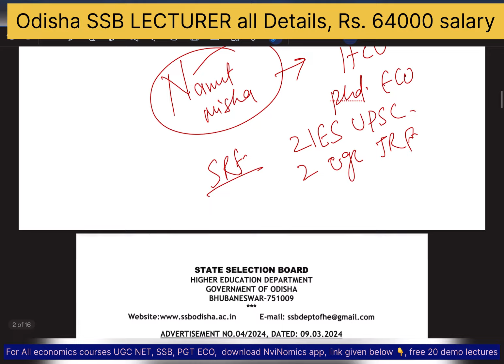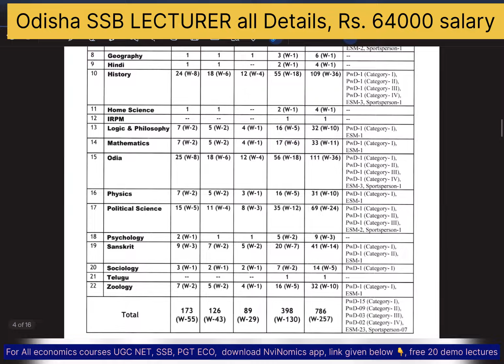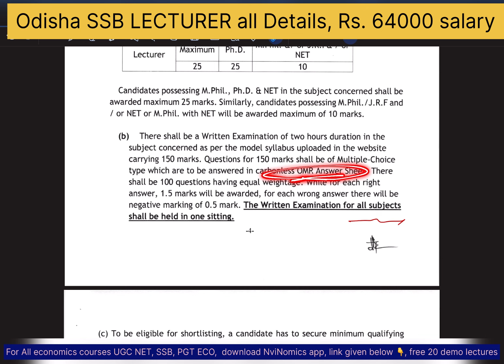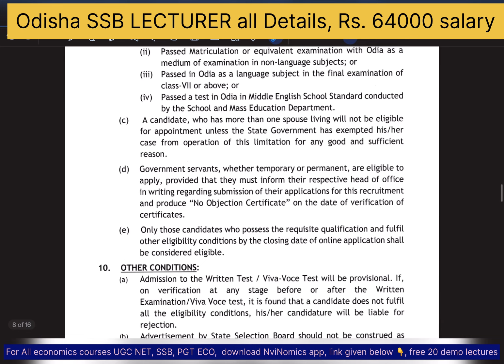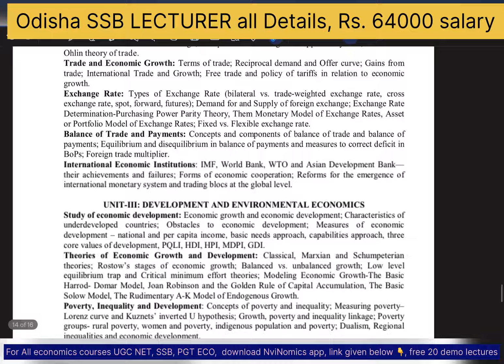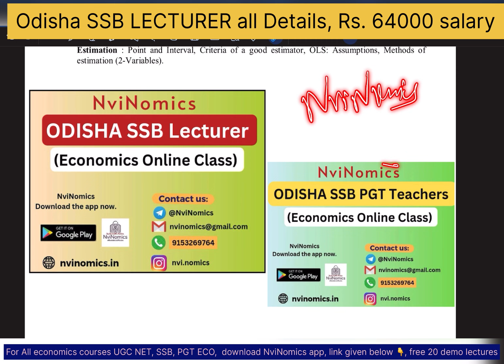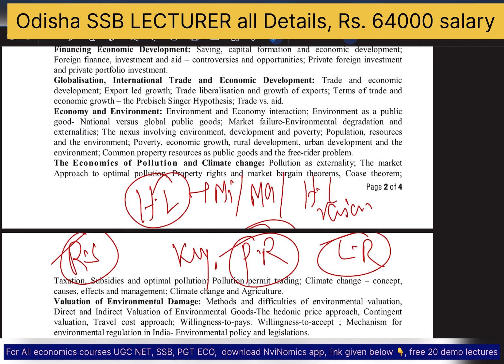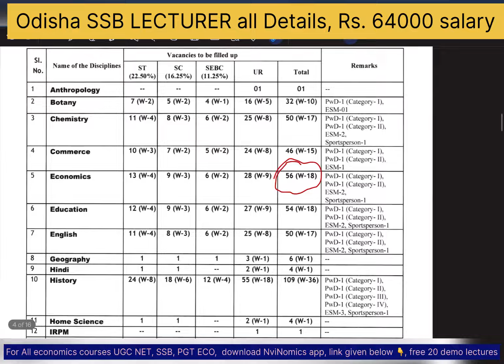Odisha SSB Economics Lecturer Govt Job 2024 without NET Exam😍Know All A to z details👉 Rs.64k💰salary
There are total 56 lecturer vacancy for Economics,  nearly 65k salary monthly, know all the eligibility and exam date for ODISHA SSB LECTURER GOVT JOB

SSB Course link 👆

NviNomics App

Link for All economics entrance exams discussion group👆

Test series economics👆

CUET PG ECONOMICS Course👆

Follow NviNomicson Instagram 👆👆